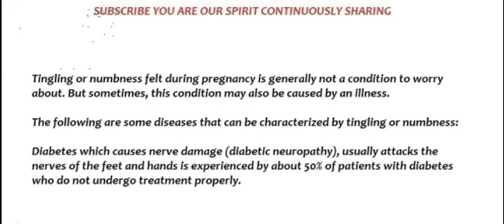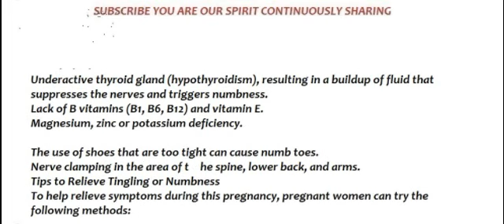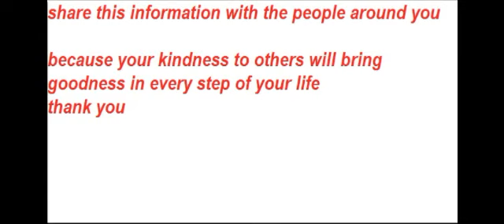Is numbness and tingling normal in pregnancy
Our video this time discusses Is numbness and tingling normal in pregnancy? and discusses about tingling feet early pregnancy symptoms.